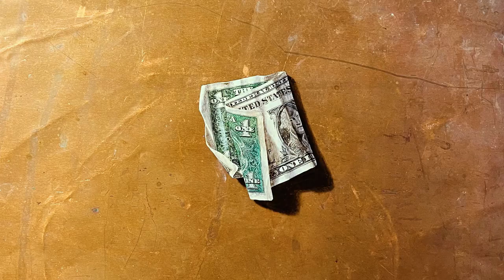Michael Fitts Builds a Frame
Michael Fitts
McGuffey Art Center